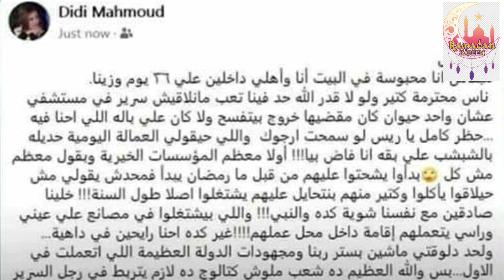داليا البحيرى الشبشب و اشرف ذكى الممثلون الجنود المقاتلين👡👡👡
داليا البحيرى الشبشب و اشرف ذكى 🤫🤫🤫🤨